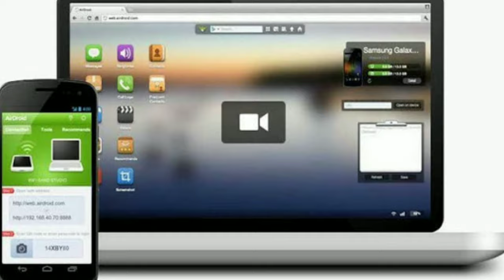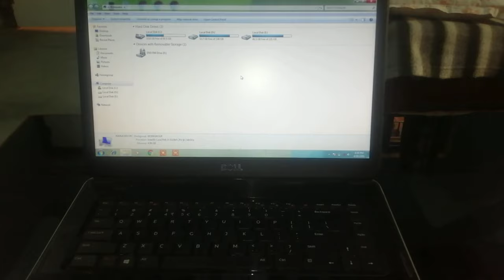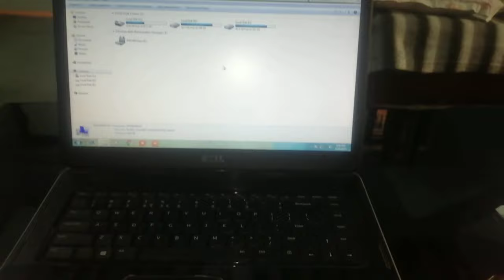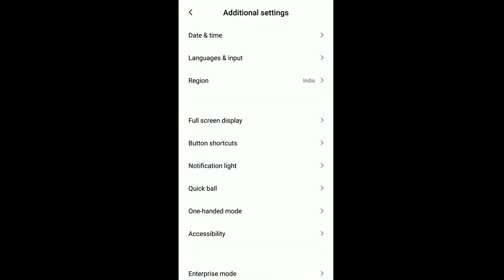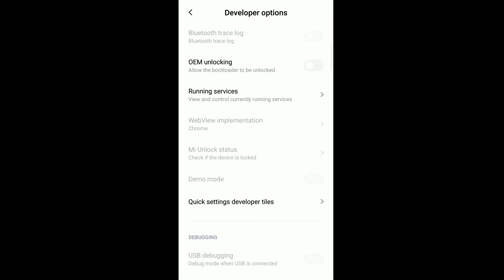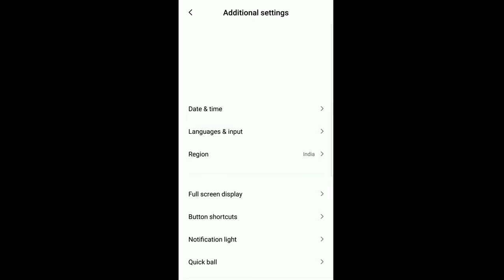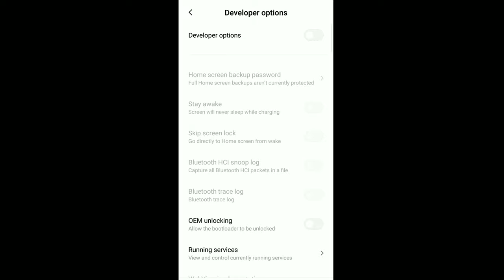How to fix USB tethering problem | enable USB tethering| Fix android USB tethering issue | Working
usb cable problem
usb tethering issue
cable fix issue
usb fix issue